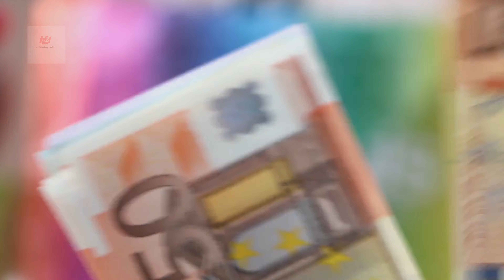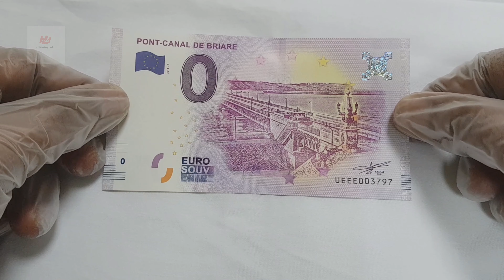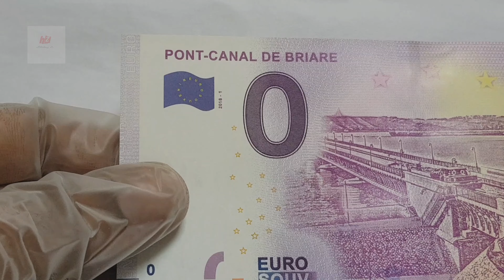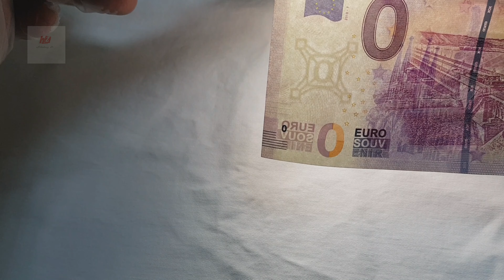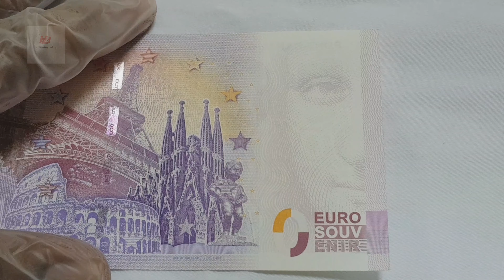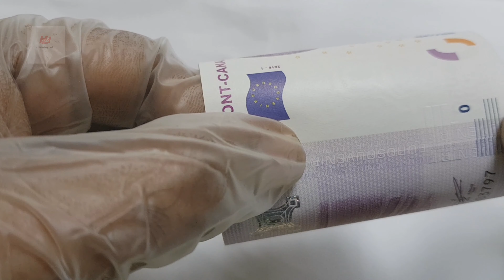0€ Zero euro money note | world's lowest value money bill | Tamil & English | HobbyZ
The zero euro is souvenir banknote with authorized printed.Its popular in 2018 banknote collector markets.Its origins stem from France in 2015 after Richard Faille,creator of popular French currency souvenirs,decided to create euros that promote tourism.

The banknotes are printed at a private fiduciary facility and they share many of the same characteristics of a real Euro.

Zero euro can't enter circulation as legitimate financial currency.

Further details and purchase this souvenir currency check below website